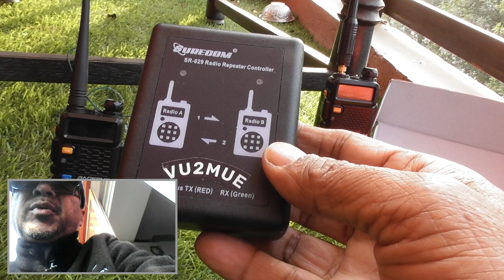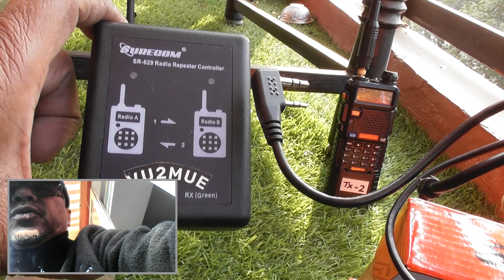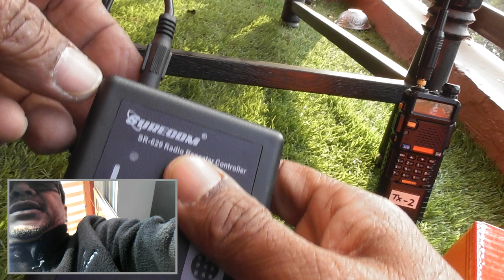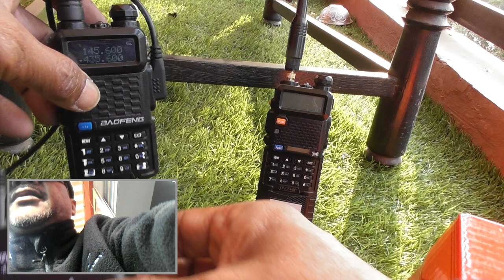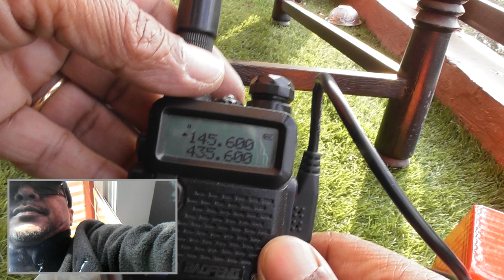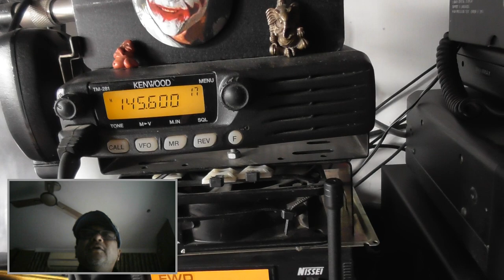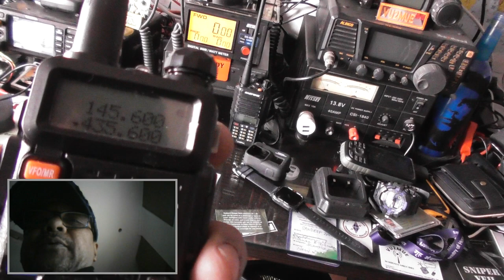Surecom Repeater Controller for Baofeng radios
surecom repeaters controller RepeaterController for baofeng how to make a cross band duplex UHF VHF emergency repeater using two Baofeng walkie talkies